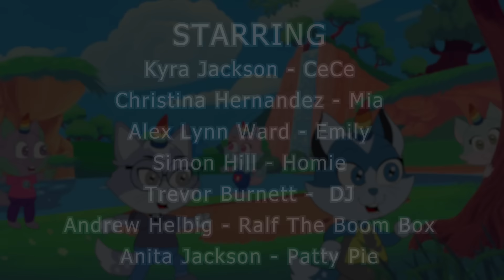Unicatz | Tales Of Transformation | S01 E03 | Full Episode | Cartoon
In this Unicatz cartoon episode for kids.
Homie gets a magical boost to his skills that inspires the rest of the group. The Unicatz
will then discover more about their horn’s powers. When unlocking new abilities.

For more releases.

About The Unicatz:
The Unicatz cartoon follows a group of talented friends as they chase their dreams of dance, navigating a journey filled with passion, friendship, and overcoming challenges.
The amazing Unicatz has got everything you want in a cartoon series. Filled with adventure dancing , it’s educational, a great story and unending fun and excitement!